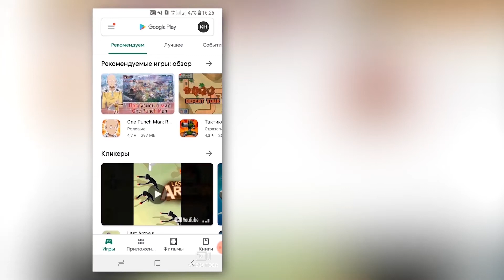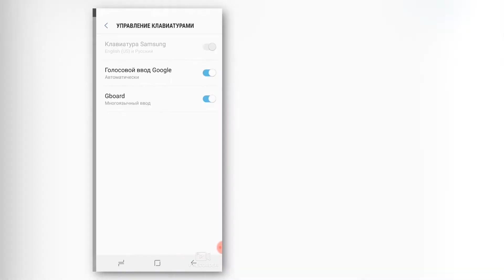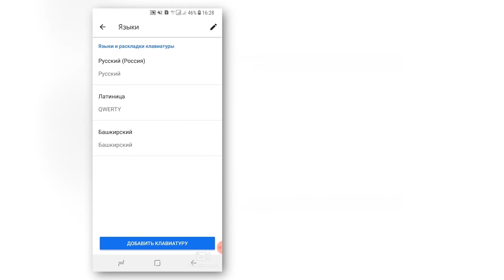Как установить башкирский язык на телефон или планшет – видеоурок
Установка башкирского языка на телефон или планшет с операционной системой Android.